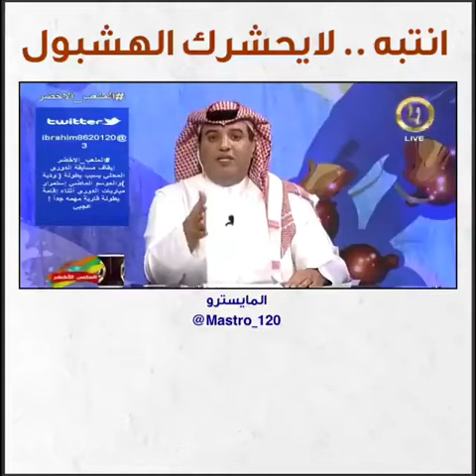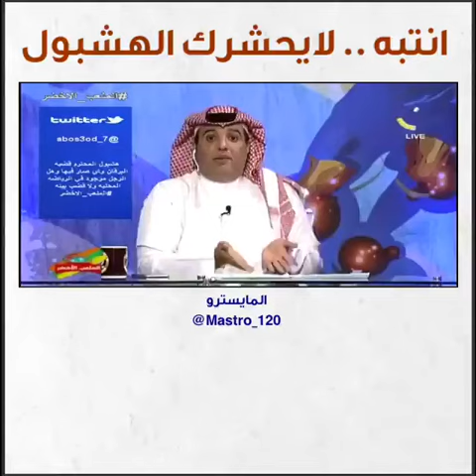انتبه لا يحشرك الهشبووووول